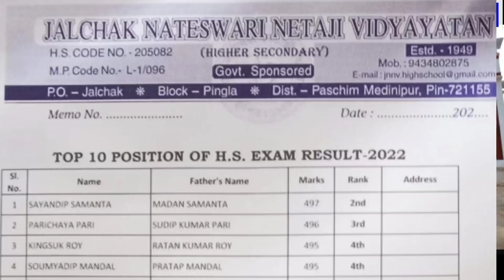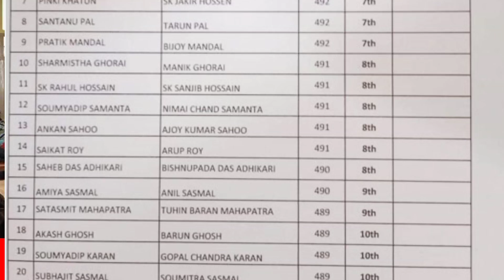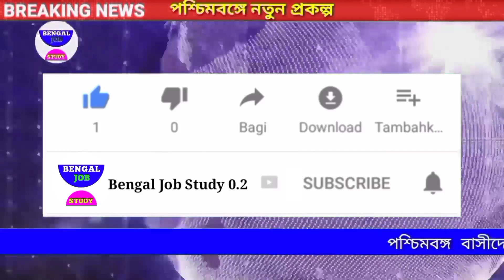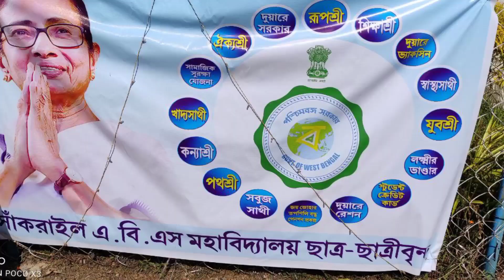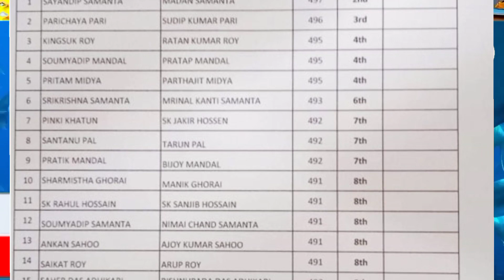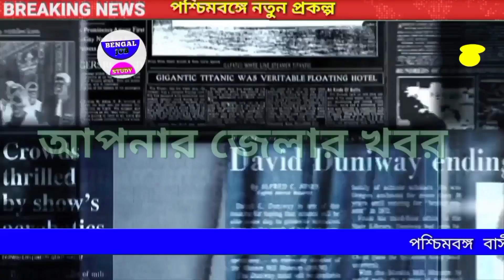আজকের বড়ো খবর🔥Today 30 June একই স্কুলের 22 জয়ন প্রথম 10 এ😳ফেরা লকডাউন স্কুল খুলছে BengalJobStudy0.2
আজকের বড়ো খবর🔥Today 10 June HS রেজাল্ট 3 হাজার টাকা ব্যাংকে😳খবর BengalJobStudy0.2 আজকের বড়ো খবর🔥Today 10 June উচ্চমাধ্যমিক রেজাল্ট OUT😳 কোন জেলায় এগিয়ে খবর দেখুন BengalJobStudy0.2

আজকের বড়ো খবর🔥Today 10 June পাস না করেই চাকরি তে দুর্নীতি😳 মমতা BengalJobStudy0.2আজকের বড়ো খববিপদ ফের সংক্রমণ😳HS রেজাল্ট জাপান
📌📌 HS রেজাল্ট লিংক:-

 আজকের বড়ো খবর🔥Today 10 June রাত পোহালে মাধ্যমিকের 😳 কালবৈশাখী ঝড়ে তছনছ খবর BengalJobStudy0.2

আজকের বড়ো খবর🔥Today 10 June সঙ্গীত শিল্পী KK মৃত্যু
জুন মাধ্যমিক রেজাল্ট  BengalJobStudy0.2

আজকের বড়ো খবর🔥Today 10 June বাঁকুড়া কাঁপিয়ে ঘোষণা
📌 আপনাদের ওয়েবসাইট লিংক👇

(Online Education Teacher.Com)

উপরের লিঙ্কে মাধ্যমিকের রেজাল্ট পাবেন আজকের বড়ো খবর🔥Today 10 June 3 হাজার টাকা ব্যাংকে😳 পঞ্চায়েত ভোটে মমতা বাজিমাত টাকা BengalJobStudy0.2

আজকের বড়ো খবর🔥Today 10 June ফের লকডাউন বিপদ অনলাইনে পরীক্ষার দাবি😳নটে রবীন্দ্রনাথ  BengalJobStudy0.2

আজকের বড়ো খবর🔥Today 10 June 3 জুন Today 10 June
বড়ো খবর🔥Today 10 June 7 ফের অফলাইন

মমতা নতুন  বড়ো খবর🔥Today 10 June পুলিশের আজকের

আজকের বড়ো খবর🔥Today 10 June
আবহাওয়ার l আজ খবর BengalJobStudy0.2

আবার টা May লক্ষী ভান্ডার এর
টাকা  খবর ছেপেছে বৃষ্টিতে BengalJobStudy0.2

আজকের বড়ো খবর🔥Today 10 June ই-শ্রম কার্ড স্কুল খবর BengalJobStudy0.2
🔥মমতা আজকের বড়ো খবর🔥Today 10 June তুমুল কালবৈশাখী ঝড় 😳টাকা মমতা বাংলায় অনুদান মদিও খবর BengalJobStudy0.2
about this আজকের তাজা খবর খবর দিনভর আজকের আবহাওয়ার খবর আজকের সোনা রুপার দাম আজকের খবর আজকের today important news today news news bangla।

1) আজকের বড় খবর  Today 10 June বিরাট বিপদ পড়লেন মমতা আজকে খবর news kolkata কলকাতা খবর আজ
2) আজকের  খবর  সংবাদ Today 10 June শনিবার বিরাট বিপদ পড়লেন মমতা আজকে খবর আজ news west bengal kolkata
3) আজকের বড় খবর  Today 10 June বিরাট বিপদ পড়লেন মমতা দেশের সব থেকে বড় খবর আজ news today
Today 10 June আজকের বড় খবর আজকের খবর বড় খবর
4) আজকের বড় খবর  Today 10 June শনিবার মোদিকে জব্দ সুপ্রিম কোর্ট ভোট 1 আসনে কে জিতছে
5) আজকের বাছাই করা খবর  live মমতাআজ এইস্তাহার প্রকাশ মমতা ভাঙ্গা পায়ে Today 10 June latest
6) আজকের খবর দেশজুড়ে সুখবর পুরুলিয়ায় গর্জে উঠলেন মমতা ভাঙ্গা পায়ে Today 10 June  খবর আজকের
7) বড় খবর  ভোটের মমতা vs শুভেন্দহুইল চেয়ারে মমতা Today 10 June saturday খবর আজকের বাংলা
8) আজকের লকডাউন সম্পর্কিত বড় খবর  আরো বিপদ বাড়লো মমতার Today 10 June latest update today update আজ খবর ভোট খবর mamata
9) আজকের বড় খবর  হলদিয়া তে প্রধানমন্ত্রী Today 10 June latest update today latest update আজকের খবর
10) দেশের সবথেকে বড় খবর  রাজ্য বাজেট Today 10 June latest updateদেশের সবথেকে বড়ো খবর 1 হাজার পুজোয়
11) আজকের বড় খবর  Today 10 June শনিবার latest update দেশের সবথেকে বড় খবর আজকের today big update latest information আজকের বেশকিছু তথ্য গুরুত্বপূর্ণ বাংলায়।
12) আজ সকালের তাজা সংবাদ  today October খবর latest update দেশের সবথেকে বড়ো খবর আজকের তাজা খবর jio latest offer
13) আজকের বড় খবর  Today 10 June saturday latest update today update bengal jo inb study 0.1
14) আজকের বড় ঘোষণাদেশের সবথেকে বড়ো খবর. today sharing tech sharing bengal job study 0.1 update দেশের সবথেকে বড়ো খবর 1 আগস্ট খবর আজকের তাজা খবর বাংলা খবর আজকের পশ্চিমবঙ্গের খবর
15) প্রচন্ড গতিতে এগিয়ে আসছে ভারী বৃষ্টি পশ্চিমবঙ্গ এবং বাংলাদেশের কোন জেলাগুলোতে হতে পারে
16)এবার ১৫০ কিমির বেগ নিয়ে প্রবল গতিতে ধেয়ে আসছে ভারী বৃষ্টি, কালবৈশাখী এবং ঘূর্ণিঝড়

1) পশ্চিমবঙ্গের আবহাওয়ার খবর
2) বাংলাদেশের আবহাওয়ার খবর
3) bangladesh weather report
4) today weather report
5) আবহাওয়ার খবর আজকের
6) west bengal weather report
Kolkata weather
Howrah weather
Hooghly weather
Bankura weather
Purulia weather
Birbhum weather
Murshidabad weather
Medinipur weather
Darjeeling weather
Jalpaiguri weather
Coochbehar weather
Bangladesh weather
Dhaka weather
Khulna weather
Borisal weather
Rajshahi weather

BengalJobStudy
BengalJobStudy 0.2
BengalJobStudy0.2